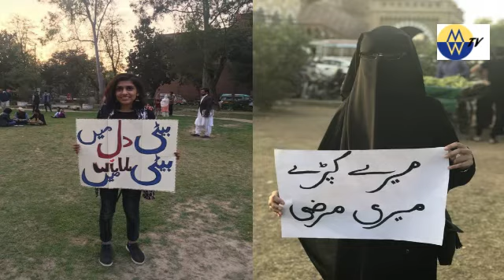The Big Change For the Future of Japan and its Economy | Japan will Collapse Soon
Japan is third largest economy and using latest technology and moving in a different direction where future is becoming very different. Japan is exporting the high quality products everywhere